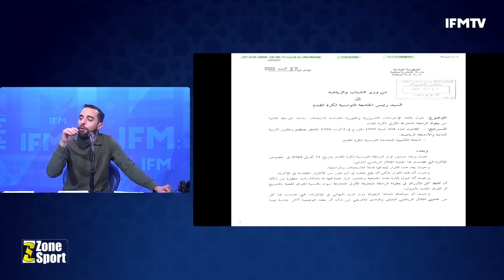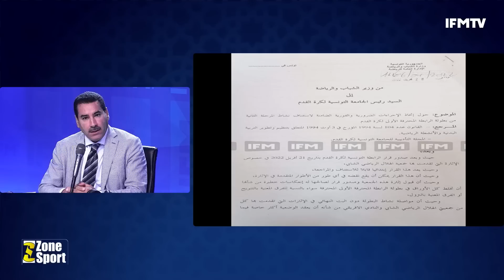الناطق الرسمي لوزارة الشباب والرياضة : الجامعة حرضت جماهير النادي الإفريقي على الوزارة !